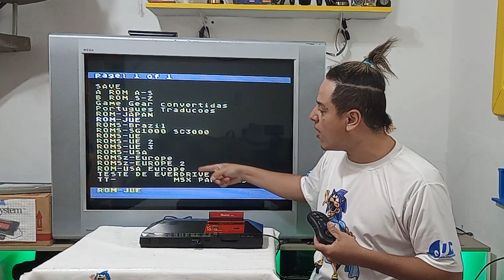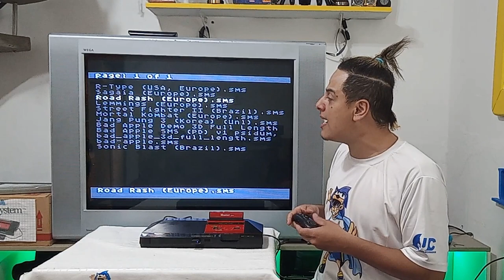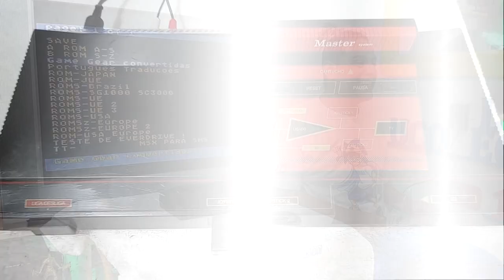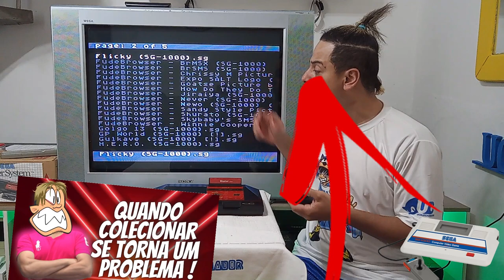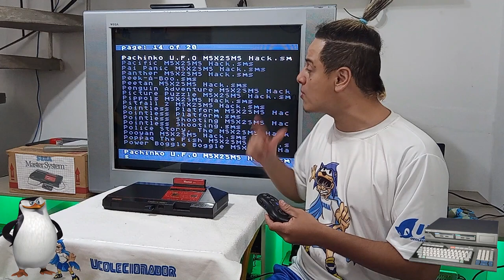REVIEW EVERDRIVE do MASTER SYSTEM !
DESCRIÇÃO DO VIDEO : REVIEW EVERDRIVE do MASTER SYSTEM !
conheça um dos melhores everdrives do master system !

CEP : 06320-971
DIEGO RAMIRES !

🟣 PSN e LIVE: UColecionador
⭕ Skype: UColecionador2
🟣 YouTube Canal: UColecionador !